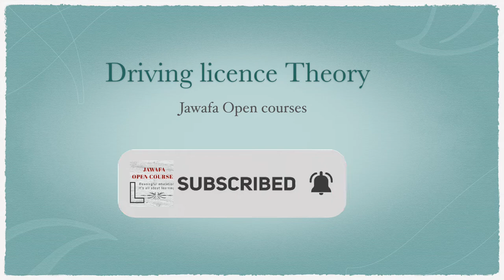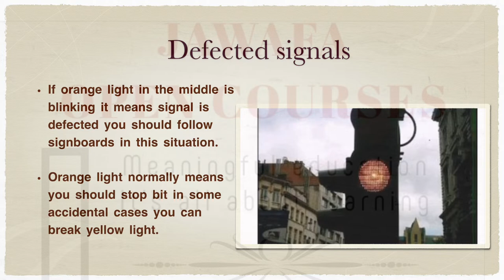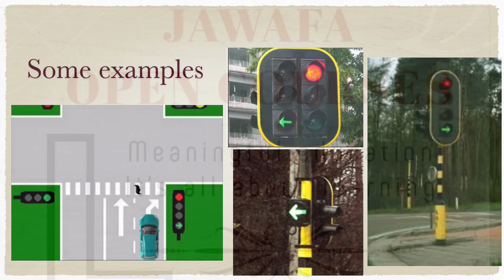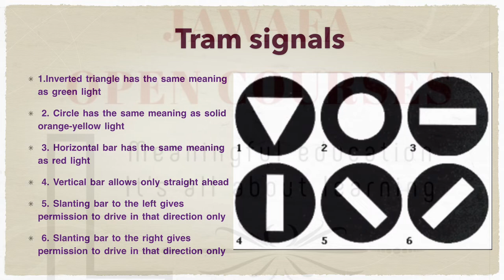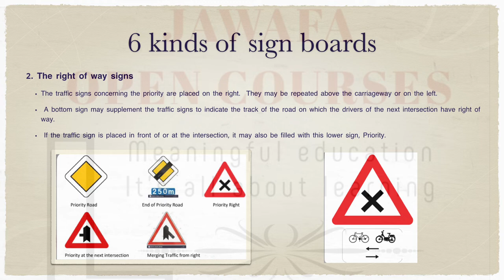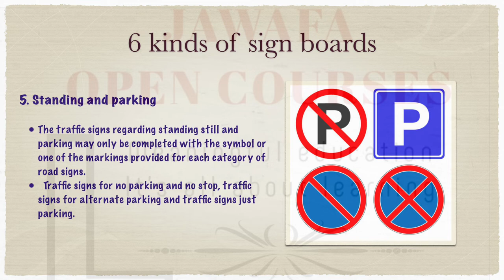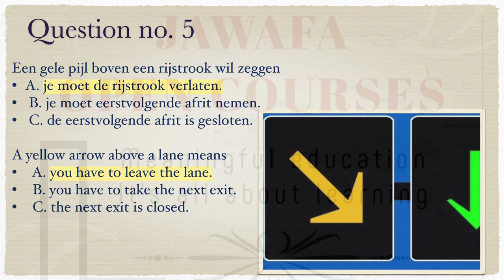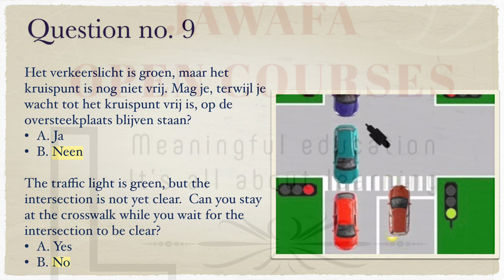Belgium Driving licence Theory Lesson No.9 | Traffic lights, sign board types and Questions